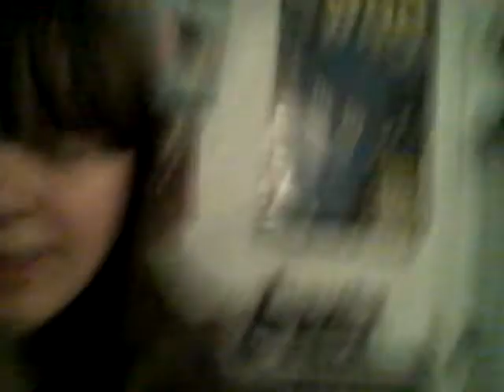B&M Third Doctor and Tardis Figure Set and merchandise Update With Hannah!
Hi guys, In this video Hannah will be updating you on her newest figure review, the Newly released Third Doctor and Tardis Set!